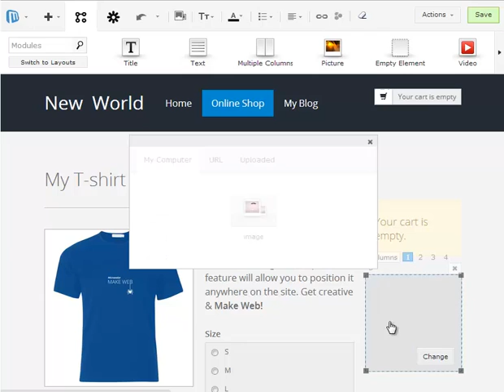Drag and Drop Microweber experience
Real-time text writing is awesome! Just like the Trevi fountain in Rome!